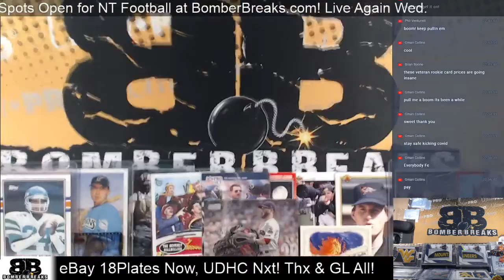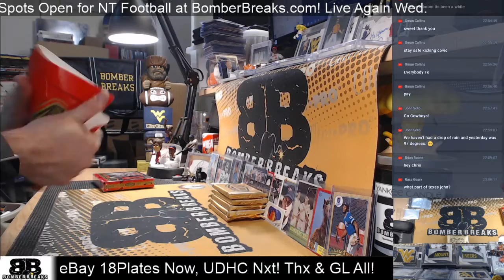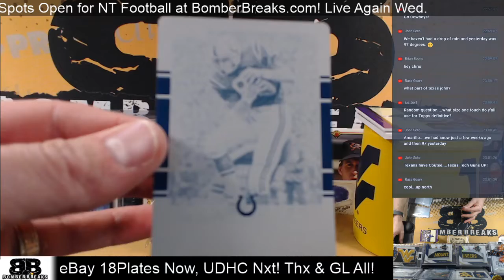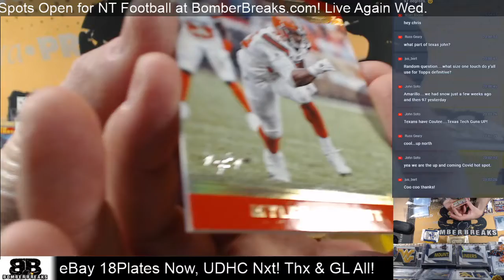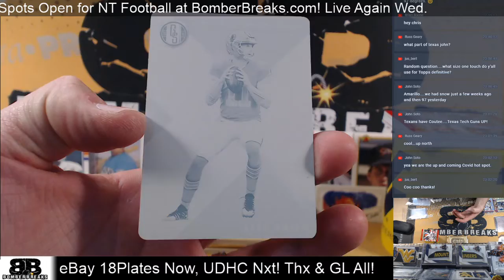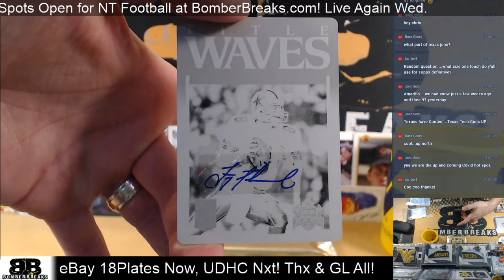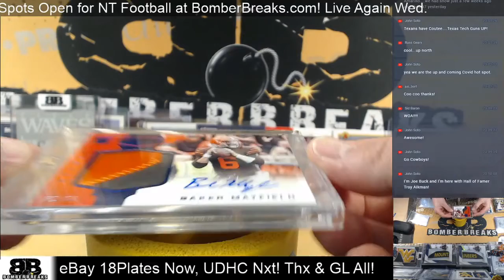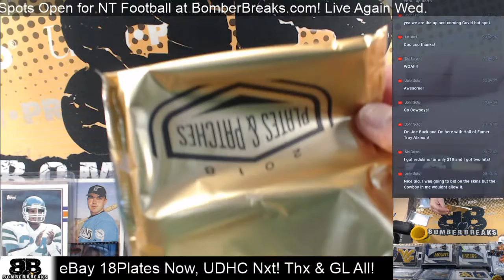eBay Sunday 2018 Plates & Patches Football Half Case Break 5 3 20